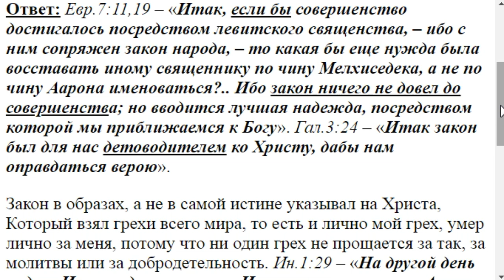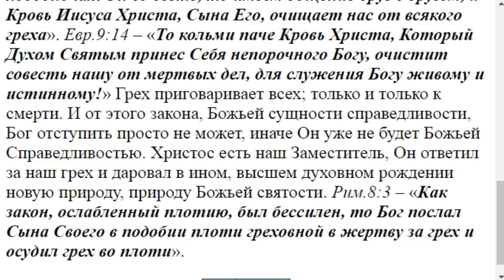1541. Освобождает ли Христос от предписаний?